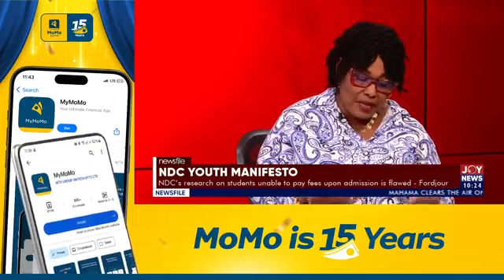NDC Youth Manifesto: The youth manifesto is a good initiative - Nana Yaa Jantuah